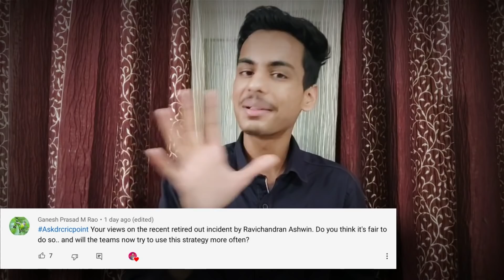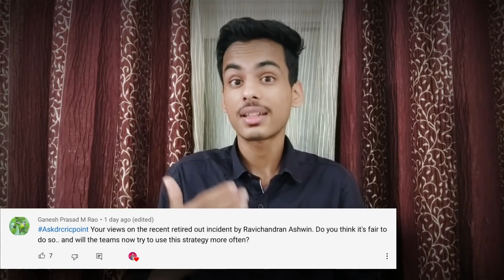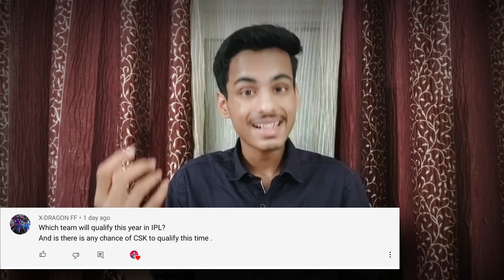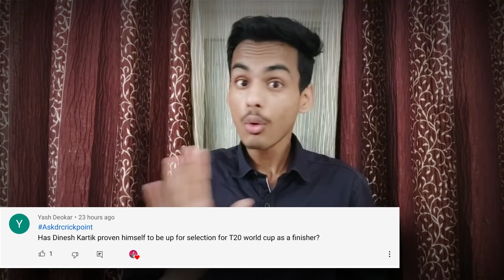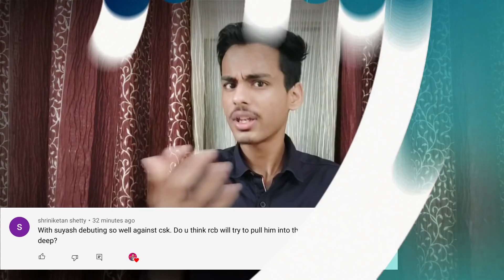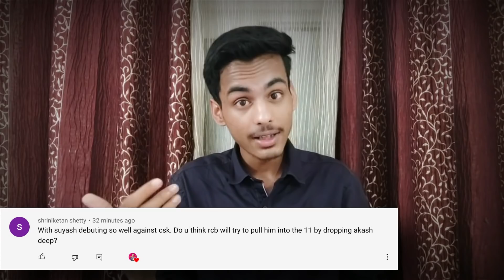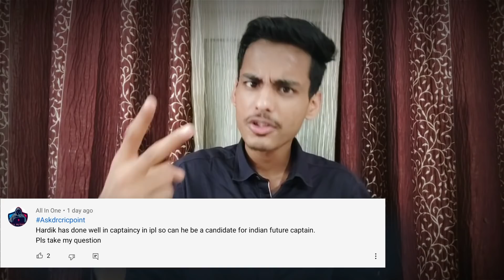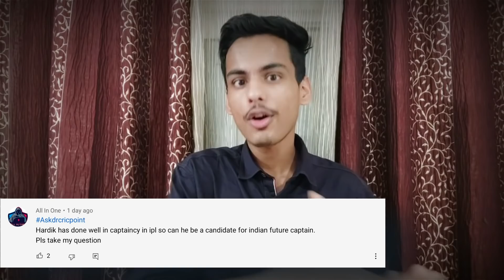HARSHAL return UPDATE, BEST Bowling Team of IPL 2022! - QnA - | Dr. Cric Point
Use my SIGN UP Code : DRCRIC50